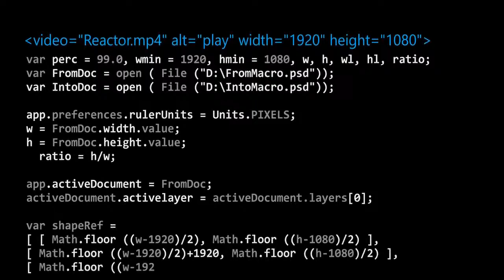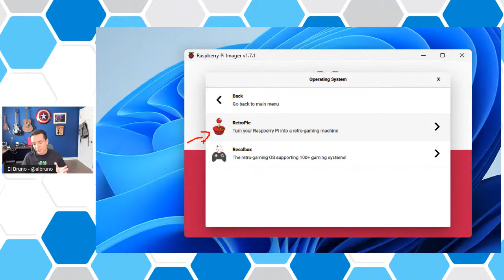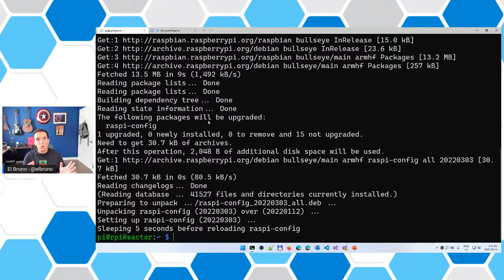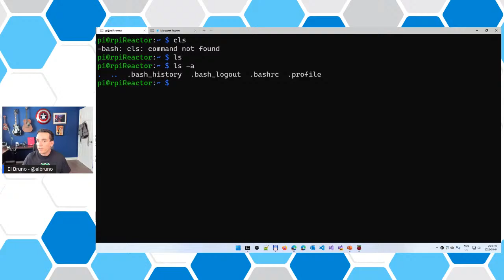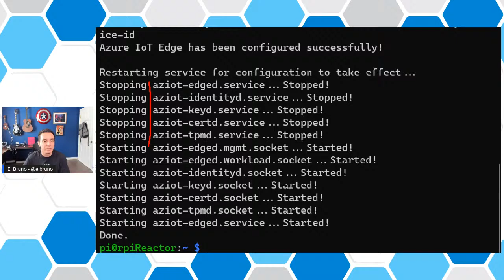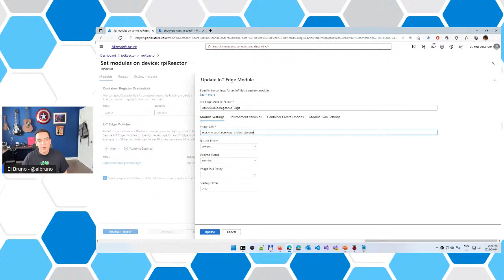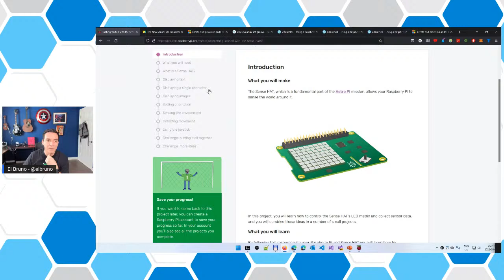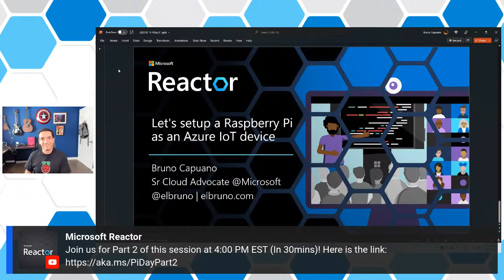Let's setup a Raspberry Pi as an Azure IoT device (Part1)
This session is the first part of a 2-parts events. Part 2 will follow right after

Welcome to PiDay !

In this session we will do a live setup of a Raspberry Pi as a new Azure IoT Edge. The Azure IoT Edge runtime is what turns a device into an IoT Edge device. Once a device is configured with the IoT Edge runtime, you can start deploying business logic to it from the Azure IoT Hub.

We will do a live demo:

Create an IoT Edge device
Provision the IoT Edge device
Install IoT Edge
Provision the device with its cloud identity
Deploy and run test modules on the Edge
And we will review how this process also can be applied to other Raspberry Pi devices like a reTerminal.

Happy PiDay !

Speaker: Bruno Capuano currently works as a Sr. Cloud Advocate at Microsoft focused on empowering the Toronto area to build awesome things with Azure. Bruno was a Microsoft MVP for 14 years and has over 20 years of experience as a software developer and loves to tinker with electronics. He lives in a small town near Toronto with his wife and two adorable kids.

• Developers, Solution architects and Technology managers.
• Software developers looking to learn more about Azure IoT.
Students or learning professionals interested in getting a pulse on Azure IoT.

• Learn how to create ready to use Azure IoT applications.
• Use analytics capabilities to analyze historical data and correlate telemetry from devices.
Network with other professionals interested in Azure IoT

[eventID:15486]